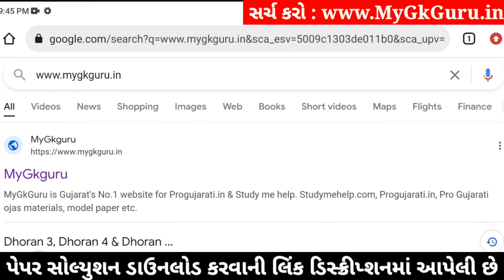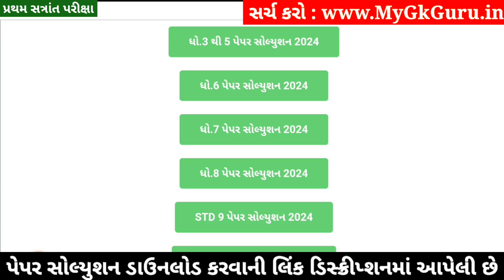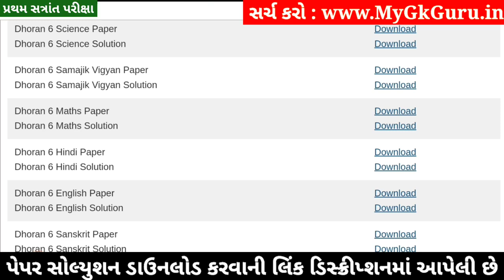💥 Std 6 Hindi Paper Solution 2024 80 Marks, Dhoran 6 Hindi Paper Solution 2024 Std 6, Std 6 Hindi